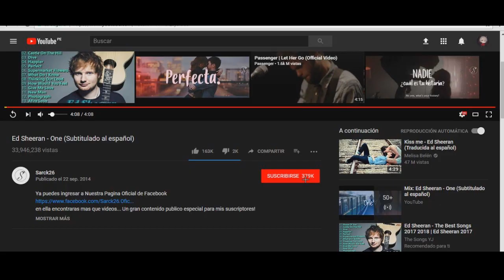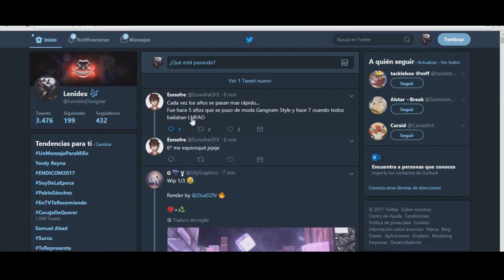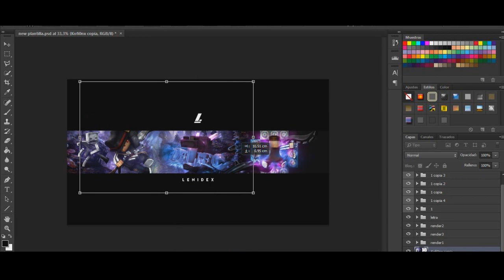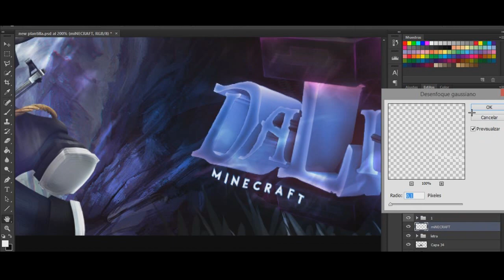➽ Minecraft Banner Speed art Daliec- [61] ~enjoy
‣‣New speed art for: Daliec ~Enjoy!
‣‣Leave a like ~ =)
‣‣The support is appreciated

►Music!

• RIG: Thierry rig v2
• lightroom:Mondaze v2